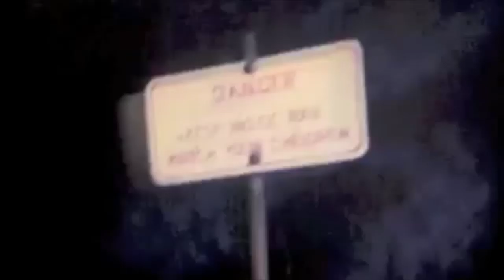Burn Planetarium - We Shall Meet Our End (Musicvideo)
edited and made by: paul rebel

no copright infringement intended